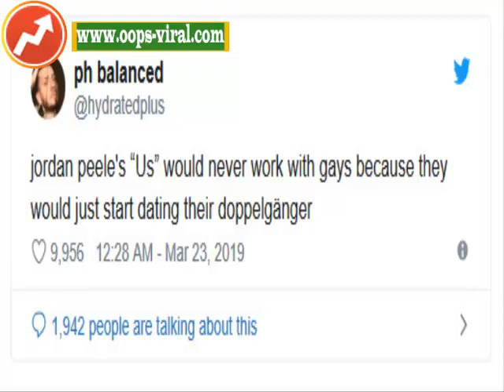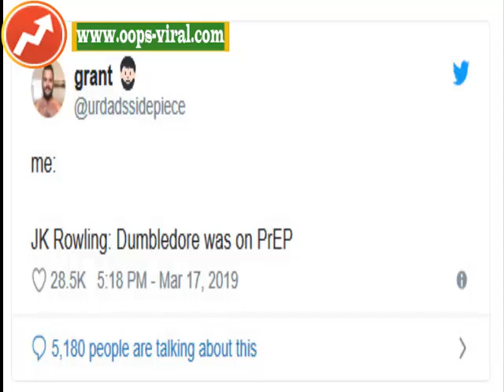20 Hysterical Tweets You'll Only Get If You're Gay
"Being gay isn’t all about homosexuality okay?? There is a large percentage that is taking care of pets and then also depression."